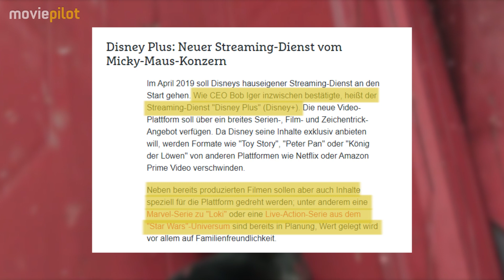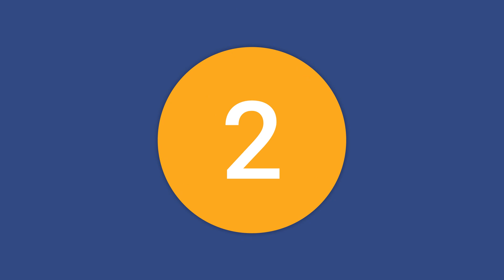Loki lebt und Star Wars kriegt ein Spin-Off! | TOP 5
Bald startet der Streaming-Dienst von Disney und damit verschwindet auch das Disney-Angebot von Netflix. Wir schauen mal in die Zukunft und spekulieren, was uns womöglich auf dem neuen Streaming-Dienst erwarten könnte. Ob Marvels Loki nun eine eigene Serie bekommt oder es etliche neue Star Wars Serien gibt - wir präsentieren euch die 5 spannendsten Projekte von Disney Plus.